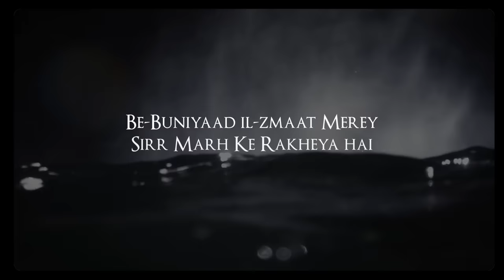Akhan Sujjiyan | The Landers | Sync | Dildariyan | Latest Punjabi Songs 2021 | Sad Song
THE LANDERS presents
A K H A N  S U J J I Y A N (audio)
- first ever SAD SONG by the team.

Sung by - Davi singh, Guri singh
Written & Compose by - @sukh_kharoud ( Rabb SUKH Rakhey )